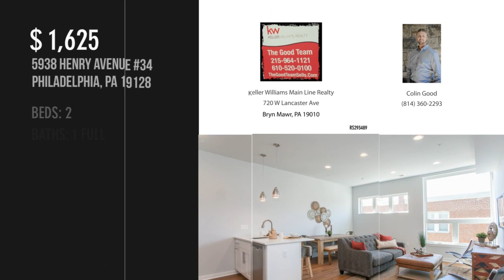5938 HENRY AVENUE 34, PHILADELPHIA, PA 19128 - Colin Good - MLS PAPH836752